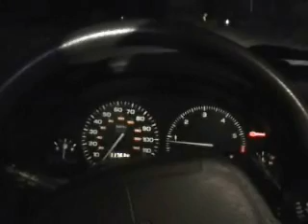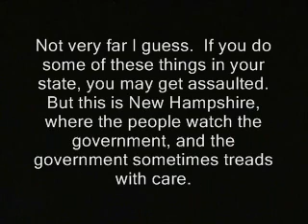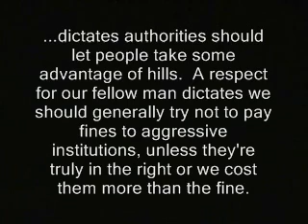"Busted: The Citizen's Guide" in practice - NH traffic stop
This is tape of what happened *next,* after I spent a few minutes refusing to answer her questions.   It was shot at 101 and 202 in Peterborough, New Hampshire. This video was shot 3/1/09 and first uploaded 3/6:

RidleyReport free keene  dave ridley report ron paul david nwo community service prosecutor outlaw manicurist irwin schiff andrew carroll  public defender defense attorney attornies outlaw puppeteering silly laws martin luther king mahatma  politics rebellion nh free state project libertarian new hampshire john stossel
secession states' rights states u.s. constitution porcupine porcupines amendment anarchist v for vendetta masks anarchism anarchy opppose stop new world order campaign for liberty dollar resistance civil liberties union protest demonstration demonstrators civil war  opponents protesters alex jones second american revolution tyrrany thomas jefferson  civil disobedience / jail / court aclu nonviolent non cooperation law and order henry david thoreau summons hearing arraignment sentence fine gandhi rosa parks tibet russell kanning prison courtroom drama sentence qik qik.com peterborough real id i.d. sentenced lauren canario ian freeman bernard courthouse cindy sheehan mike fisher police abuse cops mall cop taser tazer don't taze me bro dont war on drugs barry cooper prison jail intimidation kop busters blue light gang human rights watch amnesty international crime traffic stop state trooper troopers pullover pulled over busted: flex your rights department